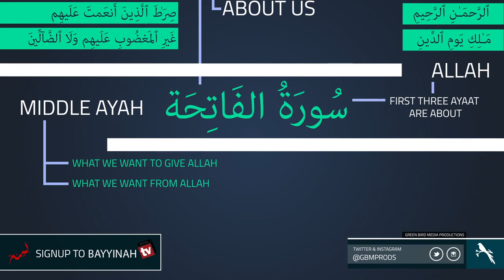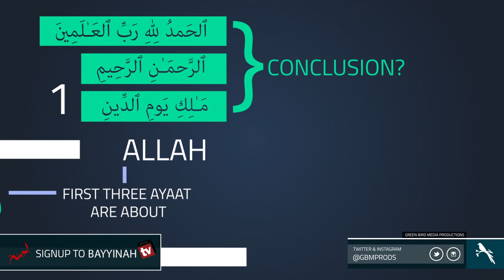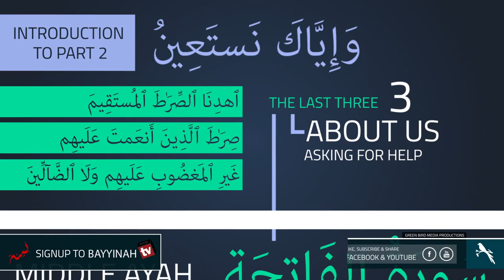Surah Al Fatihah Quran Gems :: Nouman Ali Khan